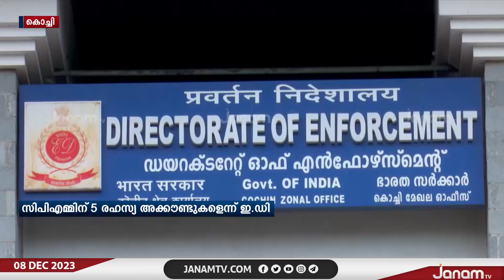കരുവന്നൂർ സഹകരണ ബാങ്കിൽ സിപിഎമ്മിന് 5 രഹസ്യ അക്കൗണ്ടുകളുണ്ടെന്ന് ഇ ഡി